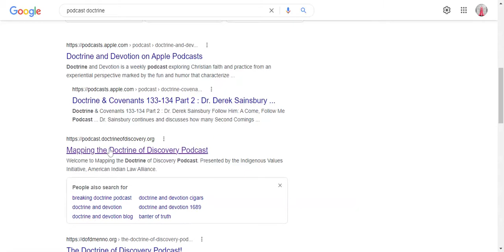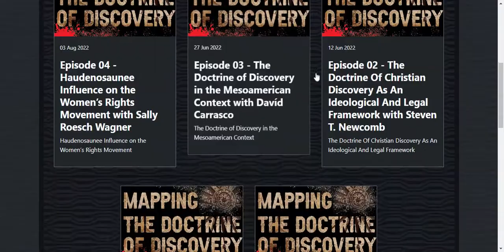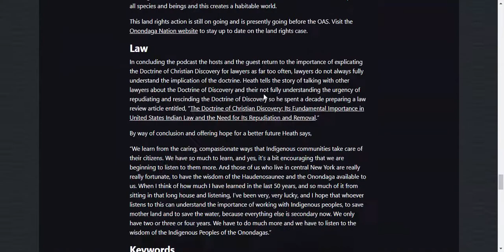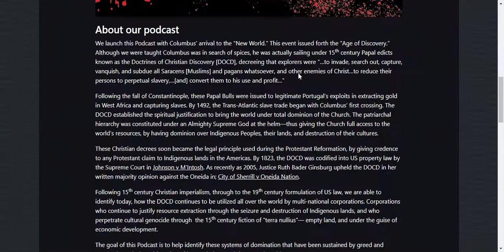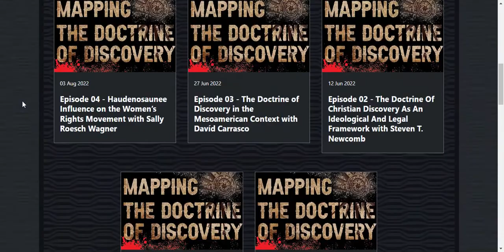Podcast website SEO with static site generator - jekyll - 11ty - astro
Built a modern podacast website with static site generator , using jekyll blast fast and + auto SEO injection.
can be integration using headless git CMS, make easy for update content .
technology :
- jekyll
- astro
- 11ty aka eleventy